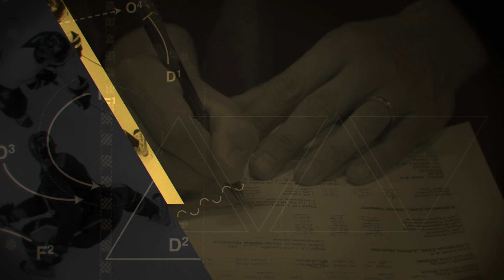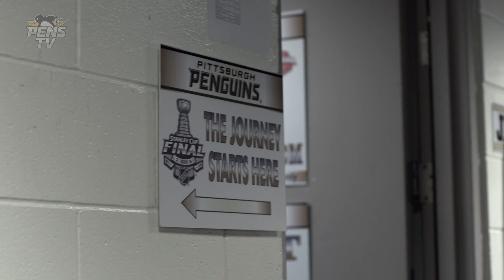In The Room S05E08: Just Play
The Pittsburgh Penguins win the Stanley Cup in San Jose against the Sharks, and the team comes back to Pittsburgh for a championship parade down the Boulevard of the Allies.